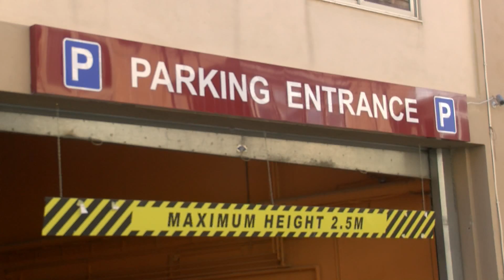Inċident fatali fil-Ħamrun